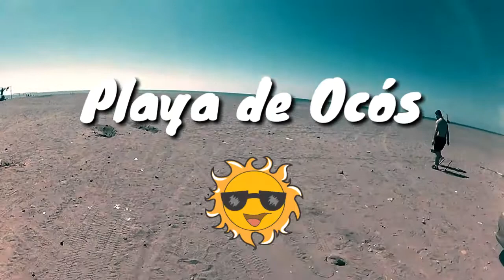Playa de Ocós San Marcos